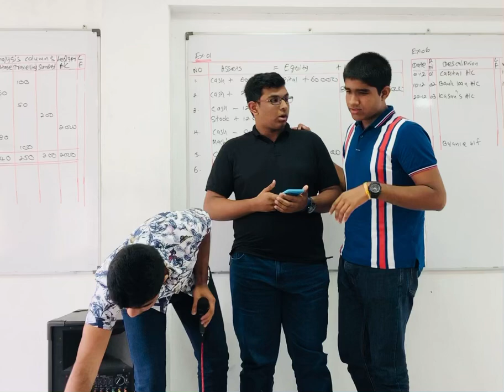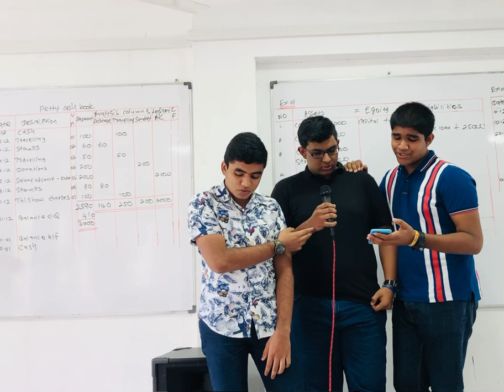ඔබ දුටු ඒ මුල් දිනේ.....